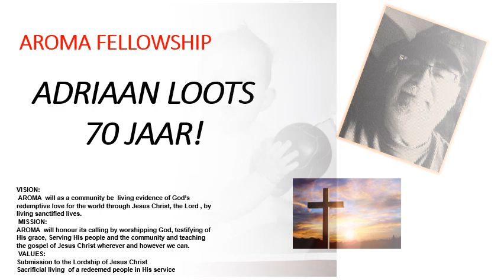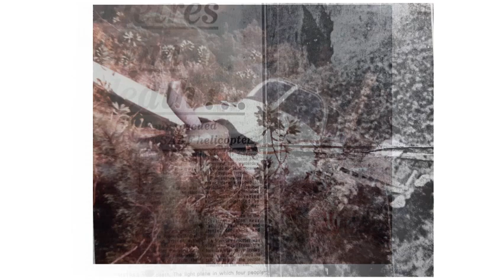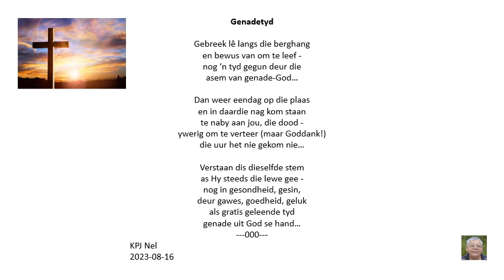230816 AdriaanLoots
Sewentigste verjaardag - Adriaan Loots Genadetyd